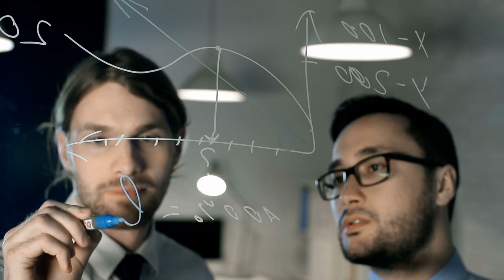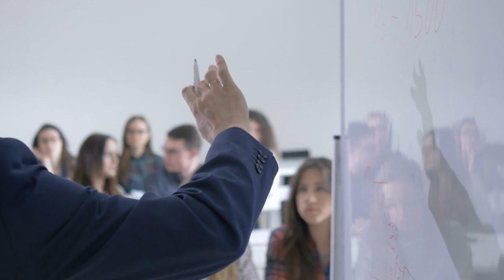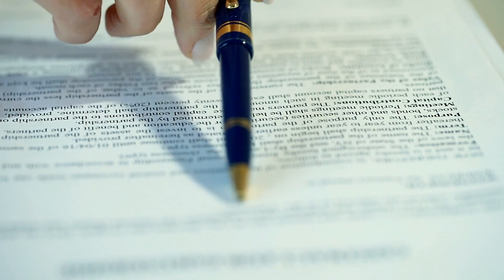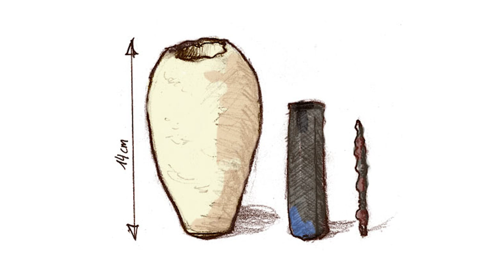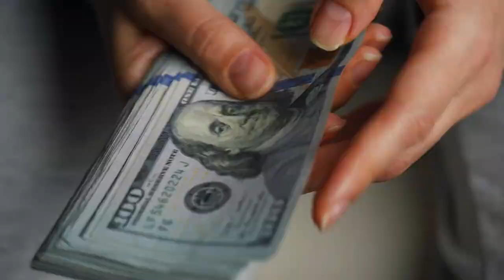Ancient Unsolved Mysterious Artifacts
Mysterious Relics from Ancient Civilizations - We all know something about various artifacts from ancient times. They are found all over the world and are a major part of our human heritage.
In this video, we take a look at some of the most mysterious ancient finds ever to appear.

00:00 Intro
00:25 The signs in Nazca
04:40 The Coso Artifact
08:04 The Baghdad Battery
10:25 The Antikythera Mechanism
14:06 Williams' Enigmalite